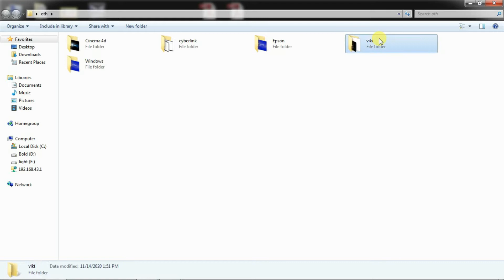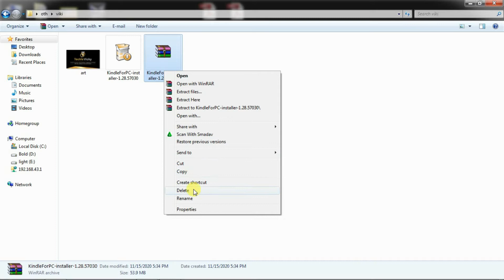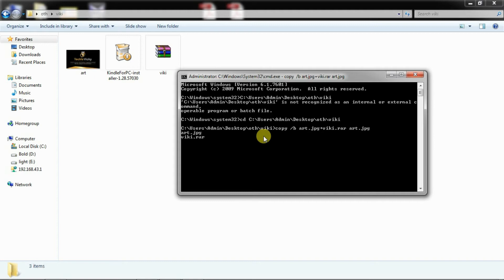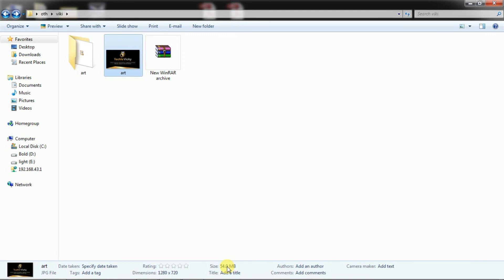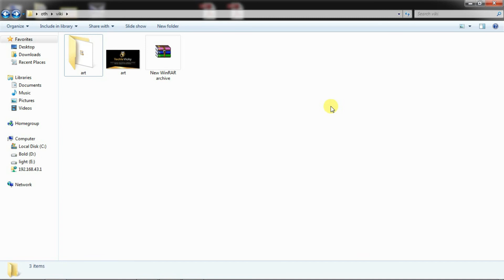How to Hide Any File Inside an Image Audio,Video,Doc Etc..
K7 Total Security 1 Year Pack, Single Key Online price 500/- Take 400/- Within 5 min Whats app Delivery. Chat only. 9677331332 📷